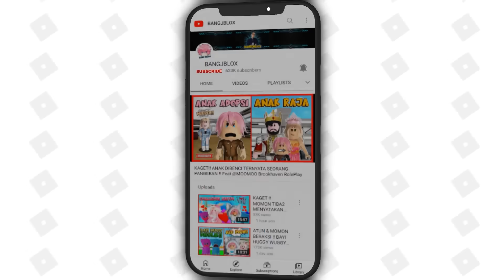SPRUNKI TAPI MOGOK NYANYI !!